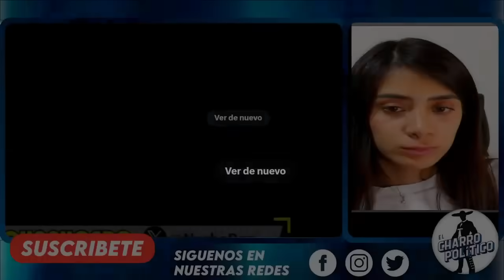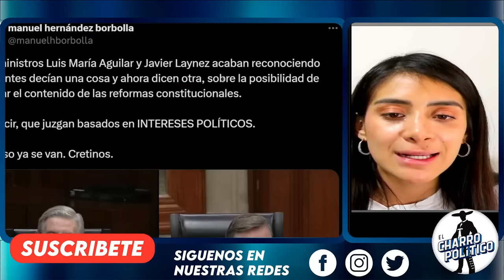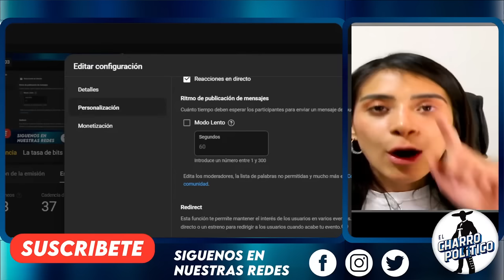SE ACABÓ EL CHIVO‼️¡ECHAN A L@S PLURIS DEL SENADOO! HACE INSTANTES PRIAN FRIO HOY. POR INÚTILES